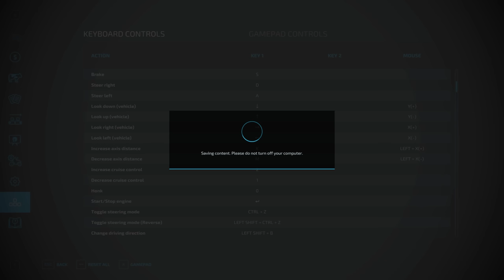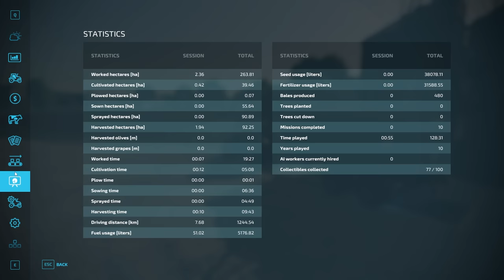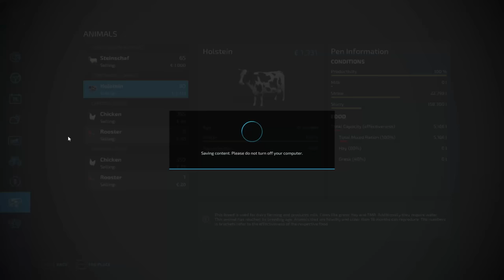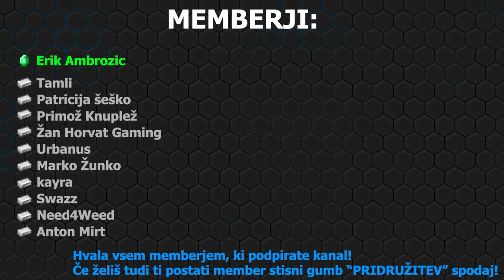UREJANJE VINOGRADA Z MULČERJEM! | Farming Simulator 22 - Elmcreek | Epizoda 63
PRIDOBI SI FS22:
KODA: JERRY

URNIK UPLOADOV:
1-2 Videa na teden: [15.00]

Če uživate v moji vsebini se ne pozabite Naročiti in Sherat moj kanal.